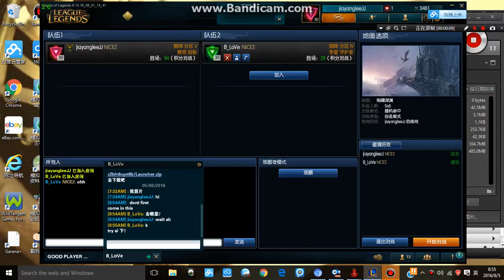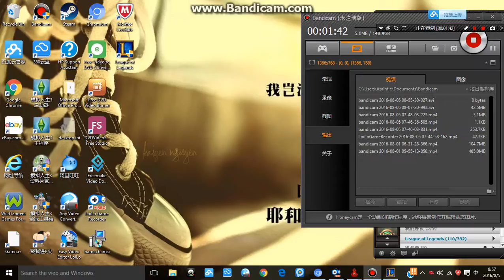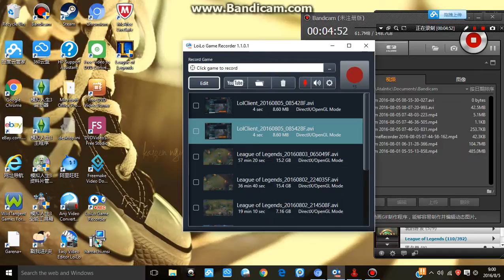jiayanglee 教你们如何使用loilo来录影Lol